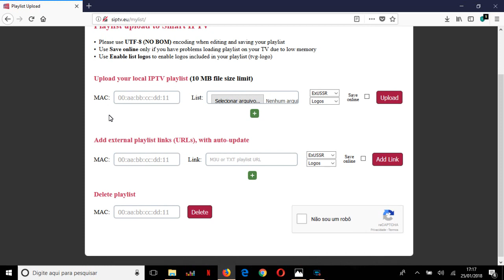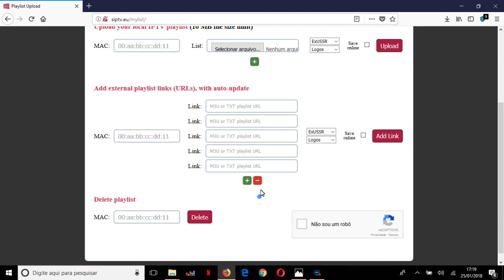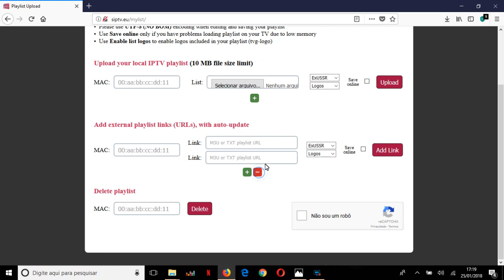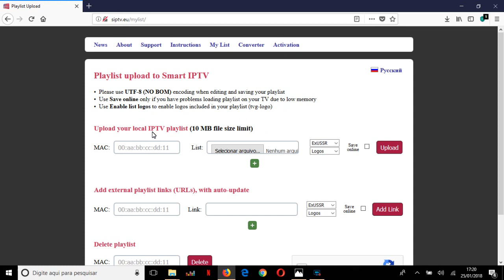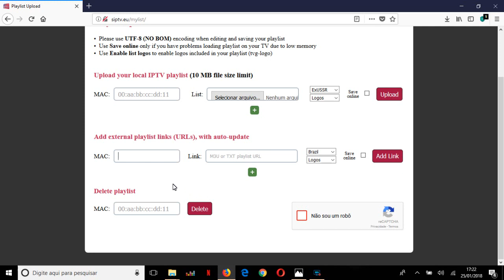SmartIPTV fechando Sozinho, Travando com internet boa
ATIVAÇÃO SMART IPTV